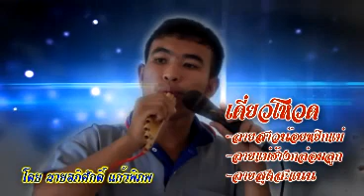เดี่ยวโหวด ลายสุดสะแนน โดยจารแบ็ก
เดี่ยวโหวด
-ลายสาวน้อยหยิกแม่
-ลายแม่ฮ้างกล่อมลูก
-ลายสุดสะแนน
โดย : นายอภิศักดิ์ แก้วภิภพ นักเรียนชั้น ม.4 โรงเรียนสันติวิทยสสรรพ์ อ.ผาขาว จ.เ้ลย
อันนี้ซ้อม ก่อนเป็นตัวแทนแข่งขันในระดับภาค ที่จังหวัดสกลนคร
ฝึกซ้อมโดย ครูอภิชาติและครูกบ ครูไพบูลย์เป็นกองเชียร์55555+